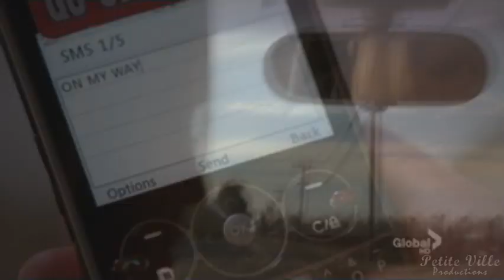Faberry ¨Did you say it?¨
Hi, it's been a while since I made a vid,  but after the last episode of eelg I wanted to make something hahaha and I've always love this scene from G.Anat and so I decided to make this short video, and since it's my first eelg vid don't be to harsh please , anyhow it took me a week to make it so I hope you like it and please I would love to know what you think about it , really really appreciate all the feedback :D

Or in tumblr